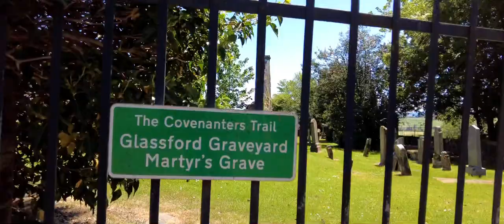DJI Pocket 2: Glassford graveyard in summer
Very short video of this old historic graveyard in Lanarkshire, Scotland. Filmed in 4K/30fps.